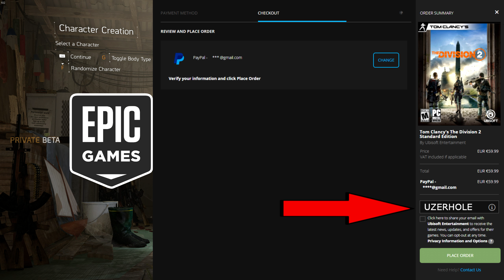Οι πράκτορες | Tom Clancy's - The Division 2 (Private Beta | Greek Gameplay)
Σήμερα παίζω το Tom Clancy's - The Division 2 (Private Beta)
Μπορείς να το πάρεις απο το Epic Games Store!
Βάλε κωδικό στο Creator Tag: UZERHOLE